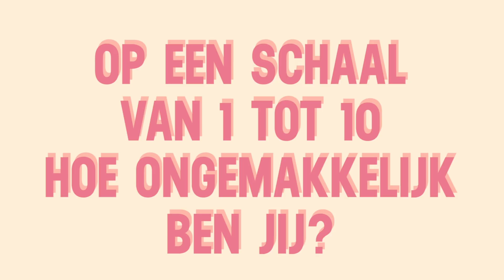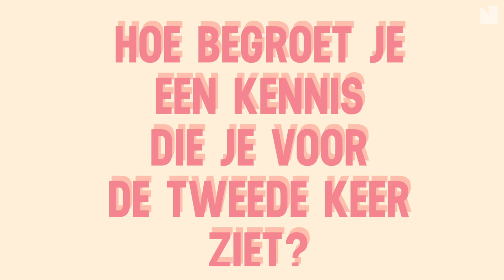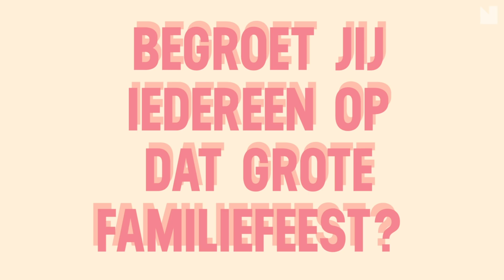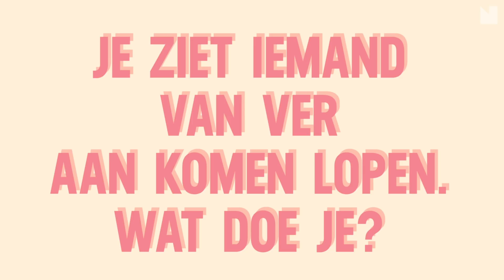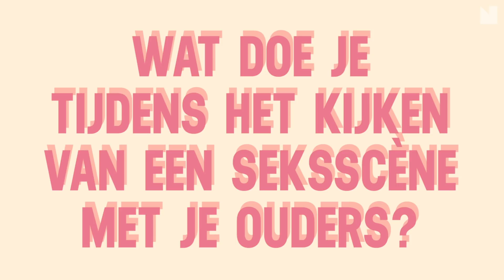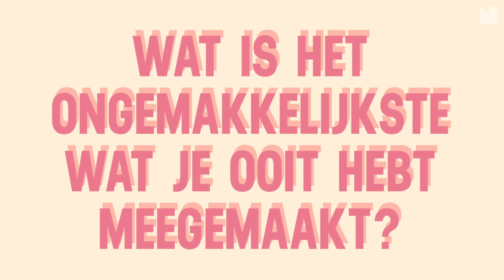Ongemakkelijk: hoe awkward ben jij? | Girl Talk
De meiden van NSMBL hebben het over hun leven van awkwardness en waar zich dat precies in uit.  Doe de test ook zelf en reageer in de comments: hoe ongemakkelijk ben jij?

Welkom op het Youtubekanaal van NSMBL! Hier vind je wekelijks nieuwe video’s als Ask a guy, Guy talk, Girl talk, mannenpanels, vlogs, tags, challenges, shoplogs en meer!

Heb je vragen over het leven, je relatie of waar je budget kleding kan scoren? Snap je niks van die rare Kylie Jenner lip-trends en voel je je daarom vaak buitengesloten? En denk jij nu: ‘Hey wat leuk, hier kan ik mij helemaal in vinden!’ Dan betekent het ook dat je precies op de goede plek van het internet bent beland! Hier leer je dat niet de enige bent met haarstruggles, zie je de leukste challenges voorbij komen en merk je dat er ook anderen zijn die niet precies weten hoe het leven werkt. Wat een verademing. Dit en nog veel meer laten wij zien in combinatie met een flinke dosis humor. Want zeg nou eerlijk, lekker kunnen lachen is toch één van de belangrijkste dingen die er zijn?

Op deze manier zie je iedere keer automatisch de nieuwste NSMBL-video’s. FEEST!